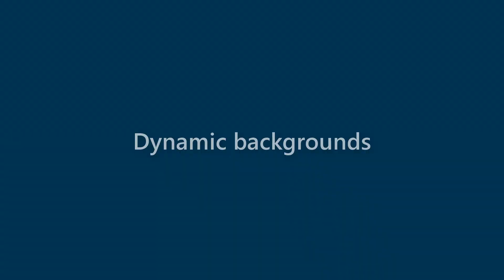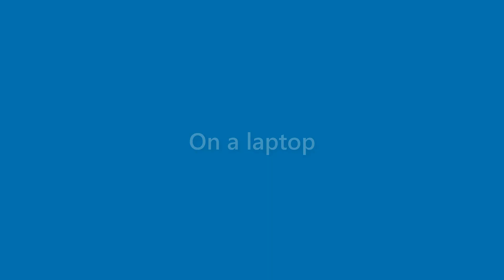Iker Mcclure - appearance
Name Look - Iker Mcclure - appearance. In this video we present "Iker Mcclure" name look and feel in various scenarios.
This video will cover:
How does "Iker Mcclure" look as a personal letterhead?
How does "Iker Mcclure" look on a business card?
How does "Iker Mcclure" look on a computer/laptop screen?
How does "Iker Mcclure" look with different background colors?
How does "Iker Mcclure" look with various fonts?